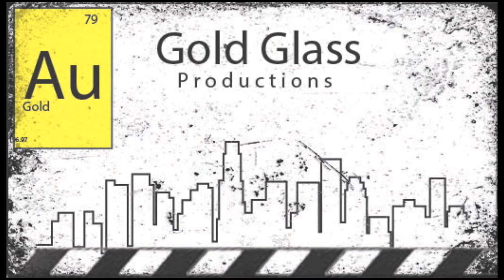Crenshaw Takeover 7.26.14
King Louie- Day
King Louie-Again

Crenshaw Takeover.

No Copyright Indented